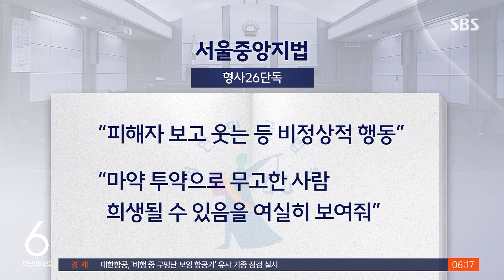"피해자 보고도 웃어"…'롤스로이스 운전자' 징역 20년 / SBS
〈앵커〉

약물에 취해 고급 외제차를 몰다 여성을 치어 숨지게 한 20대 남성에게 법원이 징역 20년을 선고했습니다. 재판부는 남성이 범행 직후 증거를 없애는 데 급급했고 체포 과정에서도 피해자를 보며 웃는 비정상적인 행위를 했다고 질타했습니다.

하정연 기자가 보도합니다.

〈기자〉

지난해 8월, 서울 압구정역 근처에서 마약류에 취한 채 롤스로이스 차량 몰다 인도를 걷던 20대 여성을 친 28살 신 모 씨.

[신 모 씨 : (술 얼마나 먹었어?) 안 먹었어요. (뭐야, 약했어?) 안 했어요.]

피해자가 차량에 깔려 시민들이 구조하는데도, 휴대전화만 만지다가 피해자를 그대로 둔 채 현장을 빠져나갔습니다.

마약류를 투약한 성형외과로 도주했던 신 씨는 '도주 치상' 등 혐의로 구속 기소됐습니다.

뇌사 상태에 빠졌던 피해자는 석 달여 만에 숨을 거뒀고, 죄목은 '도주 치사'로 변경됐습니다.

'인간의 도리를 저버렸다'며 징역 20년을 구형한 검찰, 1심 법원은 검찰 요청 그대로 신 씨에게 징역 20년을 선고했습니다.

재판부는 신 씨가 구호 조치도 없이 도주했고, 증거 인멸에 급급했다며 공소사실을 모두 유죄로 인정한다고 밝혔습니다.

의사에게 도움을 청하려 현장을 이탈한 거라는 신 씨 주장을 받아들이지 않은 겁니다.

그러면서 "신 씨가 체포되면서도 피해자를 보고 웃는 등 비정상적 행동을 했다"며 "최근 늘고 있는 마약 투약으로 무고한 사람이 희생될 수 있다는 점을 여실히 보여줘 마땅히 중형을 선고할 필요가 있다"고 강조했습니다.

피해자 측은 법원 판단을 존중한다면서도 아쉬움을 드러냈습니다.

[권나원/피해자 측 법률대리인 : 만약에 검찰 구형이 조금 더 높았다면 조금 더 중한 형이 선고될 수 있지 않았을까 하는 아쉬움이 여전히 남아 있습니다.]

신 씨에게 마약류를 처방한 40대 의사 염 모 씨에 대한 강한 처벌도 요구했는데, 염 씨는 환자들을 성폭행한 혐의 등까지 더해져 구속 상태로 재판에 넘겨졌습니다.

(영상취재 : 김승태, 영상편집 : 전민규, 디자인 : 최하늘)